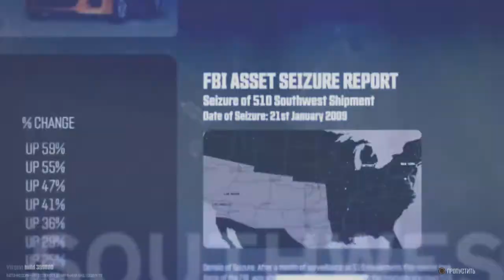The Crew - 02 [BETA][PS4] - Волшебный гольф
Покупаем красный гольф и покоряем америку. Ни больше ни меньше.